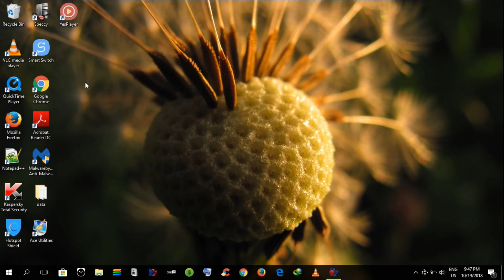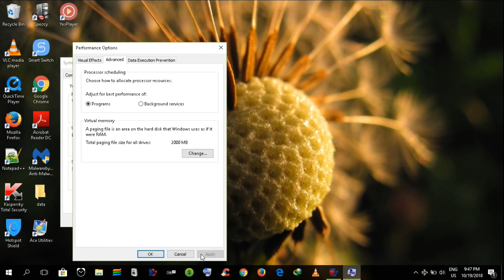How to fix Fallout 76 not working or keeps crashing on pc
Fallout 76 may keep crashing on startup or become not working on pc, so here is a video tutorial to help you fix this problem and enjoy playing this great game.